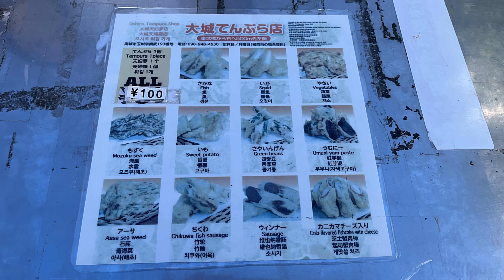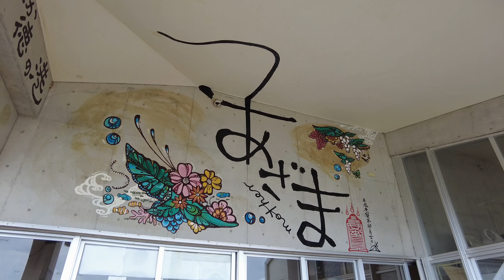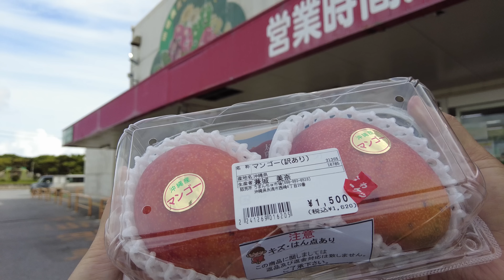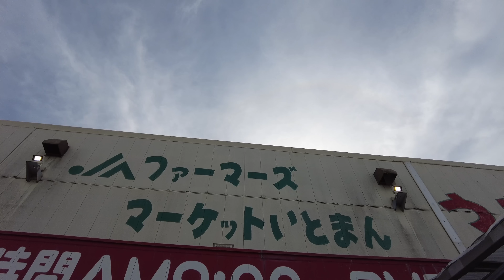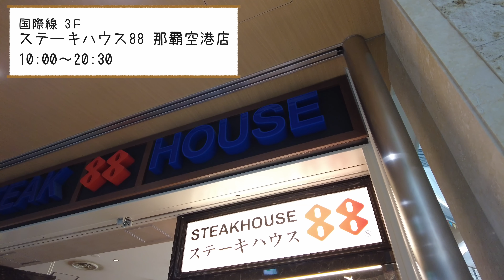[ 沖縄県 那覇3泊4日の旅 ] #8 真夏の沖縄 温風熱風ドライブ編 ＆ 高速船で久高島 ～ ギーザバンタ / 奥武島てんぷら / cafeやぶさち / 久高島 / ステーキ88 など ～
沖縄最終日は、本島南部をクーラーが効かない車でドライブしました (笑)
最初に慶座絶壁 （ギーザバンタ）に立ち寄り、その後、奥武島で名物の「てんぷら」を食べ、「Cafeやぶさち」では、クーラーが効いたお店でランチをいただきました (^^)v
その後、温風熱風ドライブを断念し、急遽、久高島へ行きました♪
最後は、那覇空港国際線ターミナルにある『ステーキ88』さんで3人で食事しました♪

▼ 撮影機材
SONY FDR-X3000
SONY DSC-RX100m4
DJI Pocket2
GoPro HERO10 Black